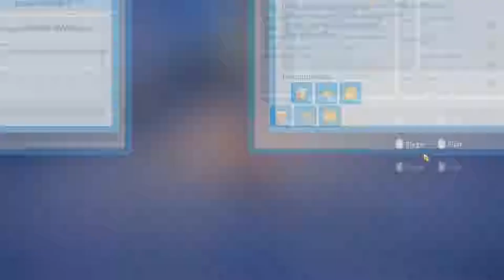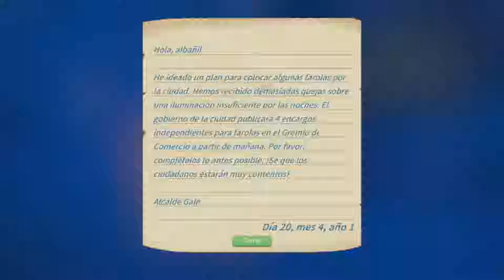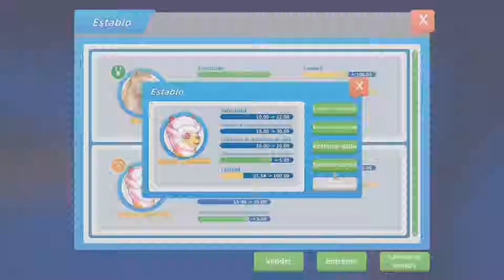Llega la Electricidad a Portia !!!! /// My Time At Portia #44